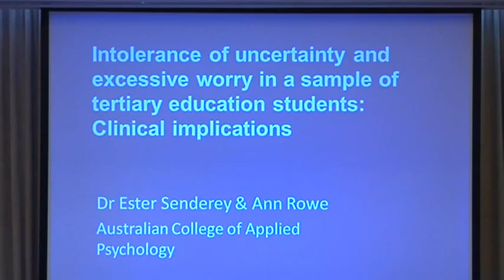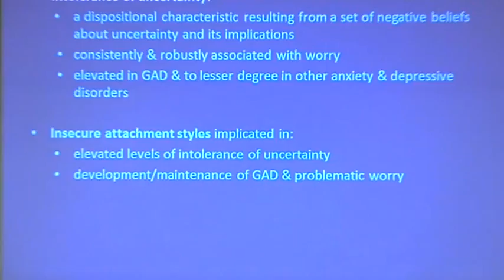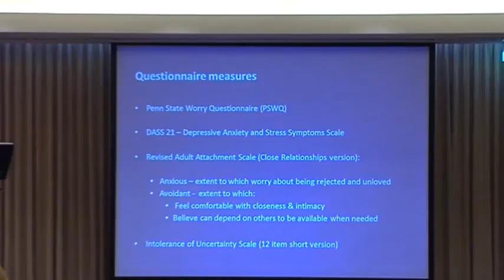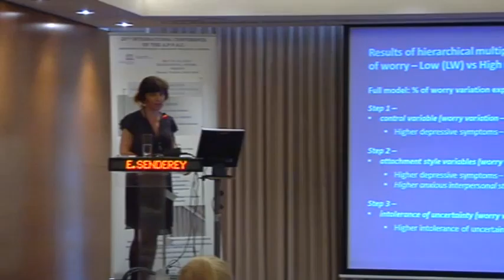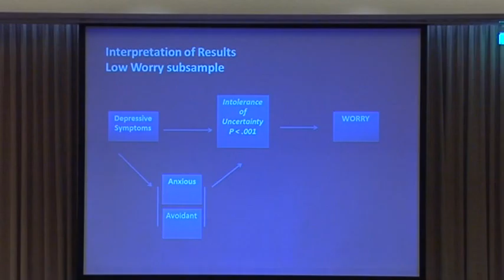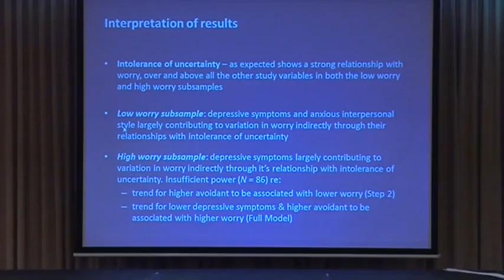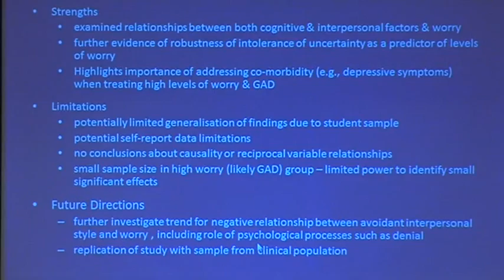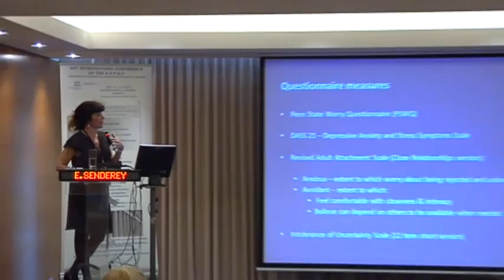Annual International Conference of APPAC 2015 | Talk | E Senderey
Depression, intolerance of uncertainty and excessive worry in a sample of tertiary education students; clinical implications.
Dr Ester Senderey German, PhD (ClinPsych) & Ann Rowe, Master of Psychology (Clinical) candidate
Australian College of Applied Psychology, School of Psychological Sciences, Sydney Australia